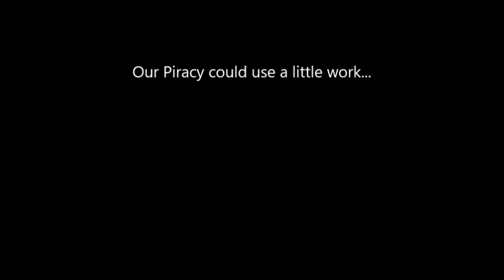DayZ - We Are Pirates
The Gruseome Gyno and Mr. Herbert set off to try and be pirates for a day!

Check us out on Twitch! @ "iAmPlums" & "iAmPinada"